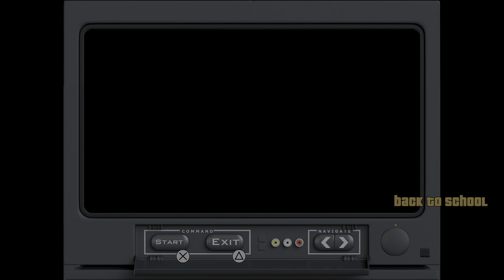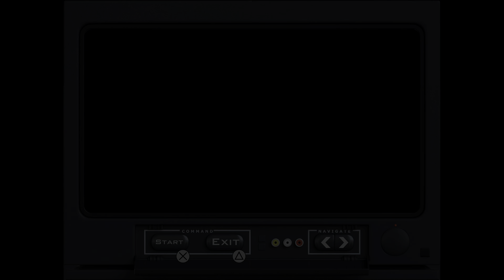Grand Theft Auto: San Andreas – Woozie - PS5